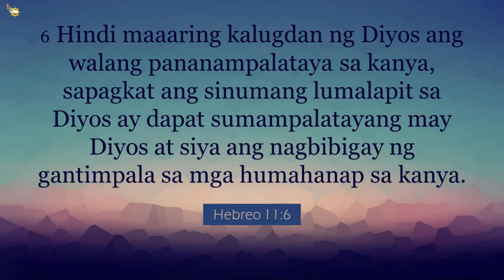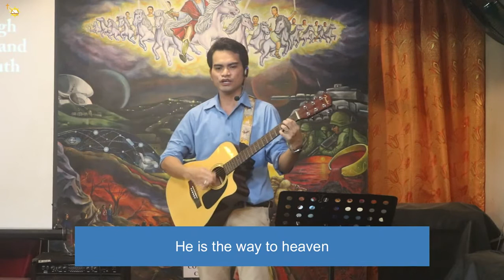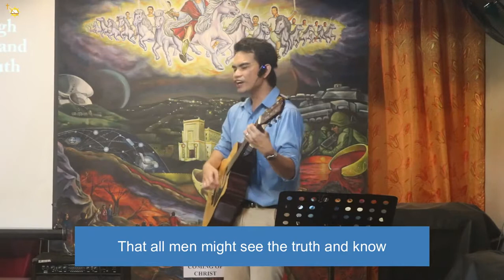JUNE 6 ONLINE WORSHIP | PART 1: Praise and Worship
June 6, 2021 Online Worship Service Part 1
* Walang footage ang first 3-5 seconds ng video. Audio lang.